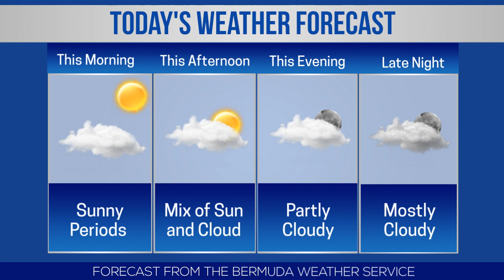Bernews Newsflash For Monday November 26, 2018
| Bermuda | Monday November 26, 2018: Nikki Bascome defeats David Martinez | Stronger penalties for unauthorised development | Finance Minister: $620 million in ten year bonds | “Lighting of the Town” event | Anderson: ‘Ecstatic & overwhelmed by decision’ | Apply to be a Human Rights Commissioner | Premier & Minister meet with Shiona Turini | Bermuda Equestrian Federation Jumper Show | Christmas Parade in Hamilton | Bernews live broadcast schedule | Bermuda photo of day | Stock report | Bermuda weather forecast | World News headlines & more